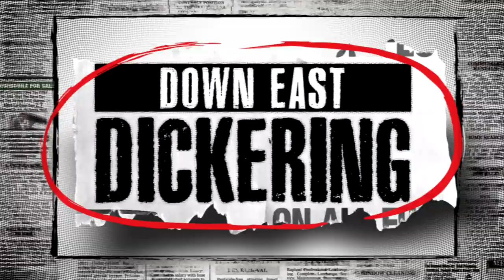Down East Dickering ALL NEW Wednesday at 10/9c on History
. and THAT'S how you dicker! Don't miss an all new Down East Dickering, Wednesday at 10/9c on History!